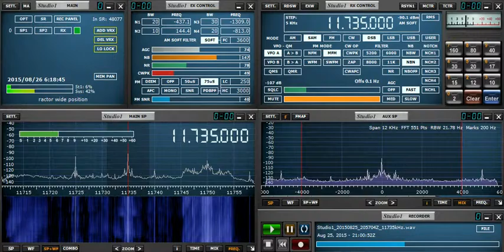11735kHz Zanzibar BC (presumed switching to Spice FM) 20150826 0558JST